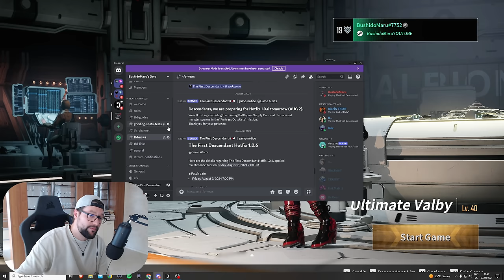Do THESE 10 Things EVERY SINGLE DAY in The First Descendant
The Last Tip is really the most important one! Otherwise all this makes no sense!

Streaming daily on Twitch - come say Hi!

Timestamps:

0:00 - Intro and Discord Info
0:42 - Tip 1 - Check your Researches
1:13 - Tip 2 - Always Craft CCs
2:30 - Tip 3 - Energy Activators
3:23 - Tip 4 - Choose what to Prioritize
3:56 - Tip 5 - Upgrade 1 THING at a time!
5:34 - Tip 6 - Grind Mats (Gold/Kuiper)
6:15 - Tip 7 - Use the Right Components
6:51 - Tip 8 - Use Presets
7:25 - Tip 9 - Do at least a few AMs daily
8:15 - Tip 10 - Leveling up Weapons
9:23 - Bonus Tip